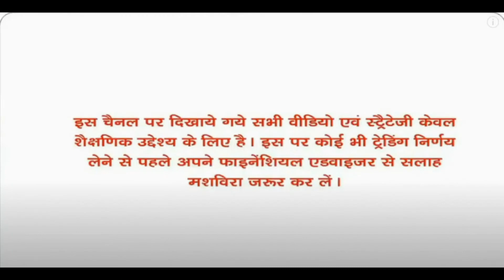Infosys Ltd kiya result ki ummid hai full research details good or bad